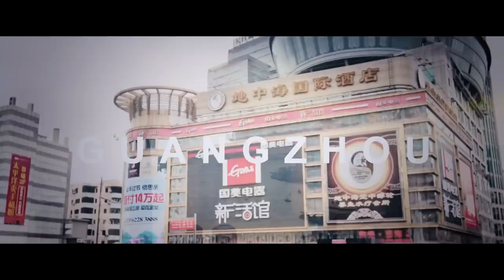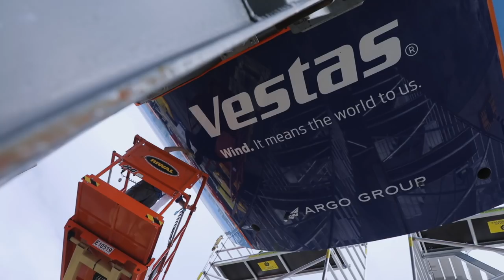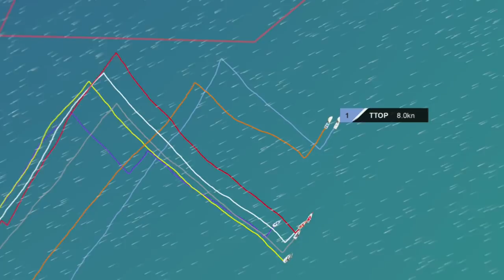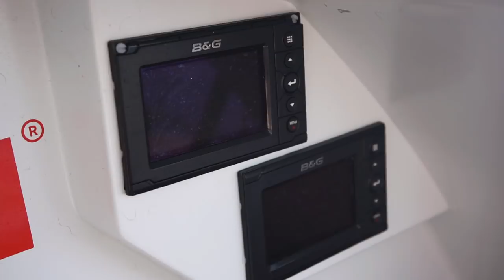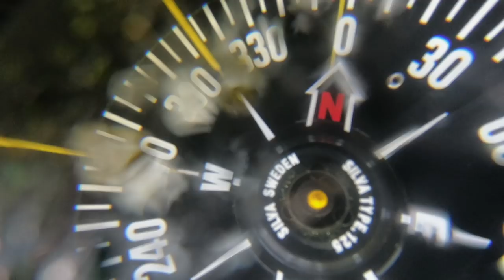Volvo Ocean Race RAW: "Expect the unexpected" - Leg 8 Review